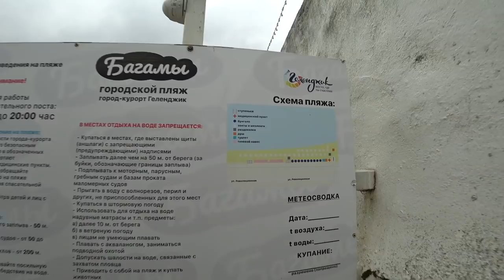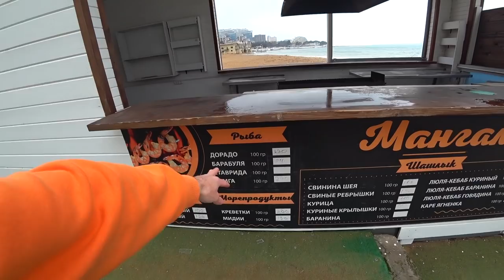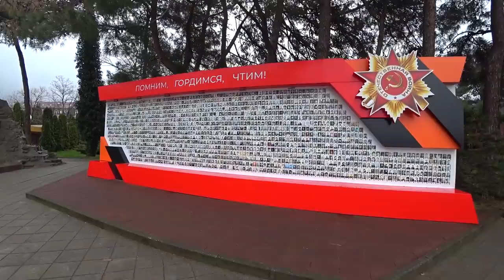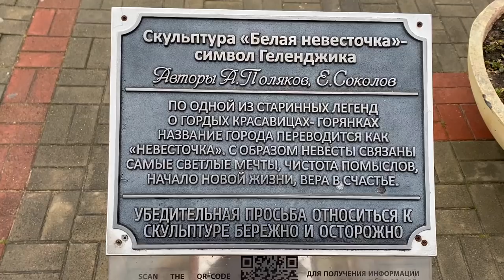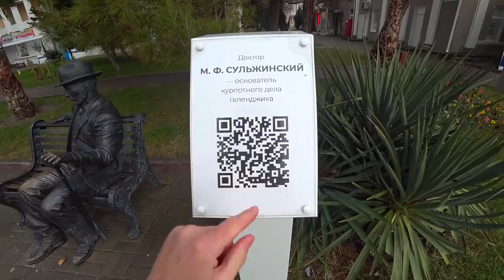ГЕЛЕНДЖИК - реву от этого города. Я БЫЛ ДРУГОГО МНЕНИЯ. Показываю то, что скрыто от туристов. ВЛОГ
Я отправился в Геленджик. Это была рабочая поездка, но я не стал терять время зря. И отправился на изучения города.
Что за рабочая поездка, читайте у нас на канале ЯндексДзен вот ссылка на статью